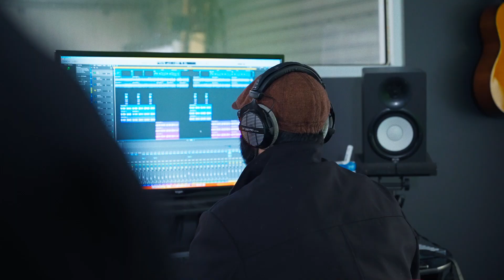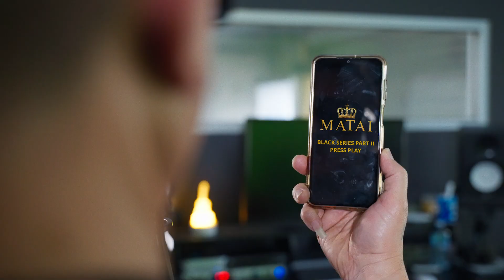Richard Parker calls Uce Gang - What's The Time Mr Matai?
PARKER FILMS